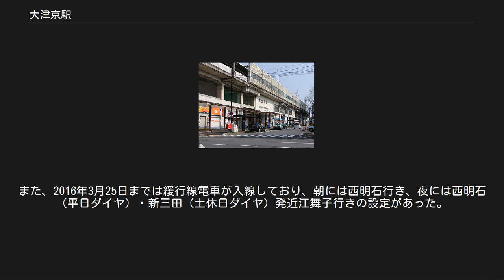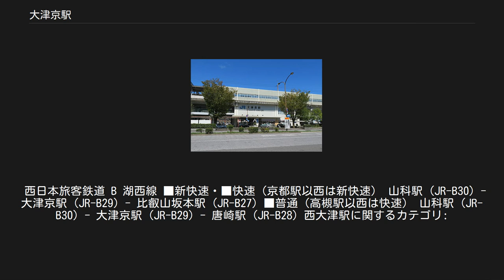大津京駅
大津京駅（おおつきょうえき）は、滋賀県大津市皇子が丘二丁目にある、西日本旅客鉄道（JR西日本）湖西線の駅である。
 駅名改称前の駅舎（2007年3月） 「西大津駅」になった経緯 湖西線の建設当初は仮称が「北大津駅」であった。
しかし、大津市からは玄関口として「大津」の名称を採用する要望があったほか、「北大津」が地理的に旧堅田町付近にあたること（旧志賀町は当時大津市には含まれなかった。なお県立北大津高校や県立北大津養護学校は旧堅田町内にある。）や「湖西線大津」を略称となることを鑑みて「西大津」を駅名に採用するよう国鉄に要望し、西大津駅として開業することとなった。
 「西大津駅」から「大津京駅」への改称 1999年（平成11年）11月2日に「大津京駅」へ改称を目指す運動が始まり、2000年（平成12年）2月7日にJR西日本に改称の要望書を提出し、同月に署名運動が開始され、同年4月14日には集まった約3万人の署名を提出した。
しかし、同年中の駅名変更は、多額の経費を地元が負担しなければならないと言う課題があり、実現しなかった。
 そこで、2003年（平成15年）8月21日に大津市長に、同年9月1日には滋賀県知事に駅名変更の要望書を提出するなど地元自治体への請願が行われた。
 こうした働き掛けを受けて2004年（平成16年）3月2日に大津市長が駅名変更に取り組むことを会見で表明し、JR西日本も前向きに検討することを表明して実現へ向けた動きが本格化することになった。
 そこで、2006年（平成18年）秋に「琵琶湖環状線」が開業するのに合わせて雄琴駅のおごと温泉駅への改称と合わせて行う方針を2005年（平成17年）9月15日に大津市長が市議会で表明し、経費を大津市が負担する方針を示した。
 ところが、「大津京」という語が歴史学的に不適切であるとの指摘が研究者などからなされるなど反対論もあり、2006年（平成18年）1月24日に駅名変更を先送りすることになった。
 しかし、2007年（平成19年）2月19日に大津市が駅名変更費用を新年度予算に計上。
 同年3月6日の市議会で「歴史書などで大津宮とされている」などとして疑問を投げかける質疑が行われ、同年12月1日に開催された集会で「学術的に疑問」だとの意見が出て同月に大津市長あてに公開質問状を提出した。
これに対して大津市長は2008年（平成20年）1月11日に見直しをしないとの回答を行った。
そのため、同月30日に市民団体が改めて駅名変更の撤回を求める要望書を大津市に提出したが、同年2月8日に大津市長が改めて撤回を拒否した。
しかし、同月10日に行われた講演会でも歴史研究者らが「大津京」の存在を否定するなど反対論は根強く残り、大津市の監査委員への監査請求も行われたが却下された。
 島式ホーム2面4線の停車場で、待避設備を備えた高架駅になっている。
改札口は2階で、ホームは3階にある。
改札口から各ホームへは、ホームエレベーターが1本、階段が2本ずつ通じている。
また、地上（1階）から改札口へは、上りエスカレーター・エレベーター・階段が通じている。
 長らく直営駅であったが、2013年4月1日よりJR西日本交通サービスによる業務委託駅（堅田駅の被管理駅）となった。
 日中時間帯は1時間あたり4本（土休日は5本）が停車する。
朝時間帯は本数が多くなる。
新快速は全列車が停車するが、特急列車の停車は2011年3月12日以降行われなくなった。
また、2016年3月25日までは緩行線電車が入線しており、朝には西明石行き、夜には西明石（平日ダイヤ）・新三田（土休日ダイヤ）発近江舞子行きの設定があった。
湖西線内の駅では山科駅に次いで多く、湖西線単独駅の中では最も多い。
 西日本旅客鉄道 B 湖西線 ■新快速・■快速（京都駅以西は新快速） 山科駅 (JR-B30) - 大津京駅 (JR-B29) - 比叡山坂本駅 (JR-B27) ■普通（高槻駅以西は快速） 山科駅 (JR-B30) - 大津京駅 (JR-B29) - 唐崎駅 (JR-B28) 西大津駅に関するカテゴリ: